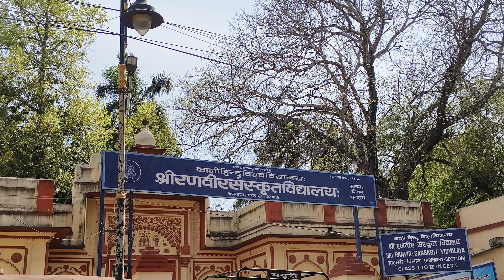Radveer Sanskrit mahavidya banaras admission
To describe your child's personality, you could share their traits such as being outgoing, introverted, kind, curious, imaginative, or determined. For their interests, you can mention their hobbies, sports, music, or subjects they enjoy learning about.